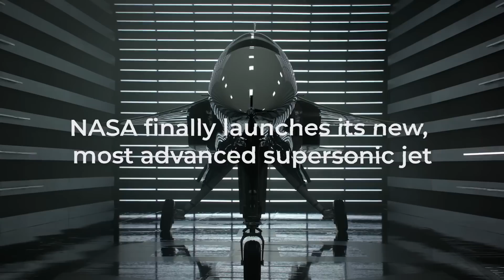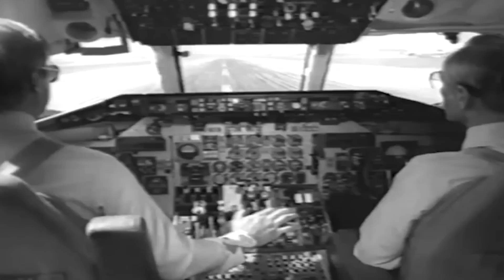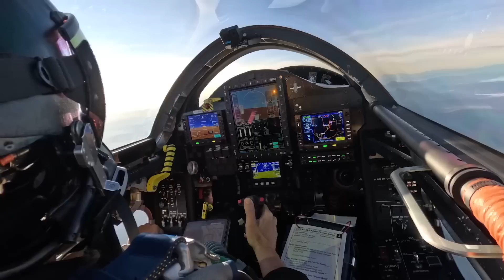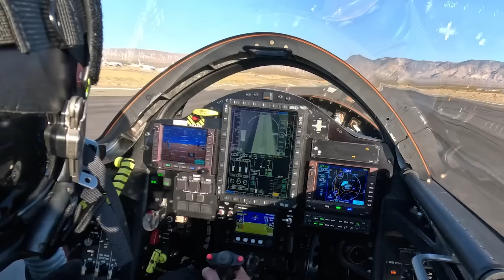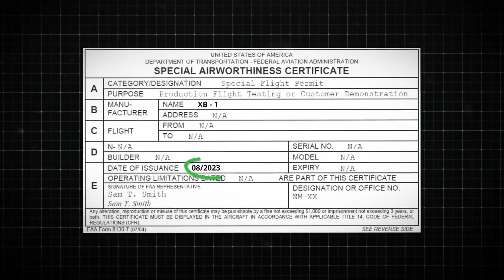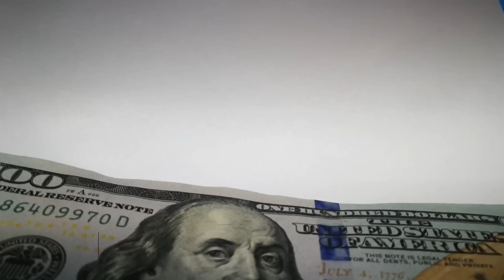NASA Finally Launched Their New Most Advanced Supersonic Jet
For decades, breaking the sound barrier in commercial flight seemed impossible. Now, Boom Technology’s XB-One, sleek as a silver bullet, could turn seven-hour flights into two-hour marvels. While aerospace giants focus on hypersonic missiles, this startup dreams bigger. But will supersonic travel redefine our skies or stay out of reach? And with ticket prices rivaling luxury cars, will it ever become accessible to travelers like you?